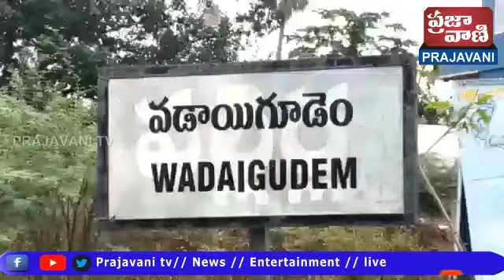వడాయిగూడెం గ్రామంలో వజ్రోత్సవ ర్యాలీ.